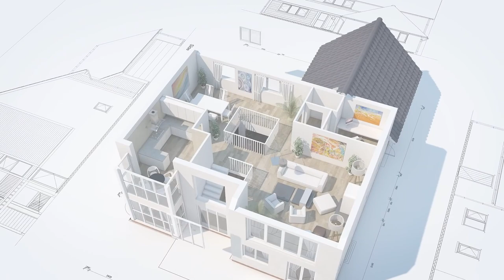Quais os 7 ERROS ao escolher CORTINAS?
Pra você não olhar pra sua cortina e se decepcionar depois que ela já estiver instalada e não houver mais nada a fazer senão chorar pelo leite derramado, eu vou revelar pra você os 7 maiores erros ao escolher cortinas que você não vai cometer de jeito nenhum depois de sair daqui.